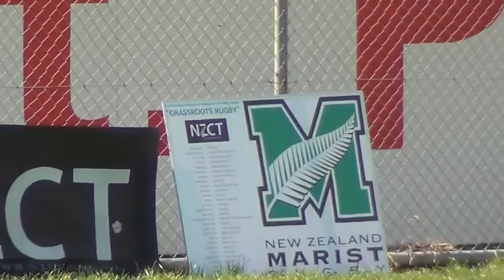Marist St Pats #2 - Pool Play Highlights at NZ Marist Rugby Sevens 2012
The Red Machine: In Motion

Highlights of Marist St Pats #2 in their pool matches against Hastings R&S and Whangarei Marist at the NZ Marist Rugby Sevens on 3 February 2012.

Note: MSP is playing in the Red, White and Blue Strip.